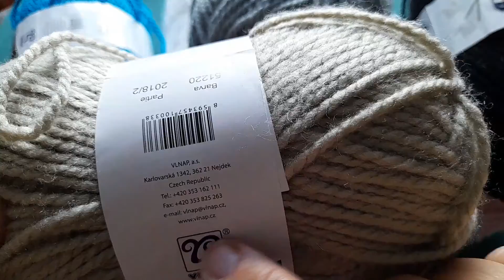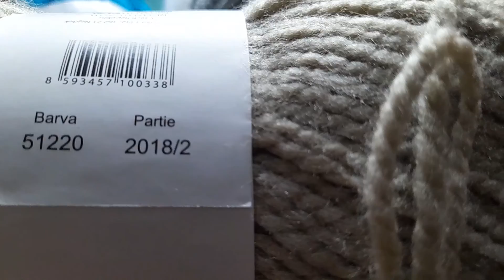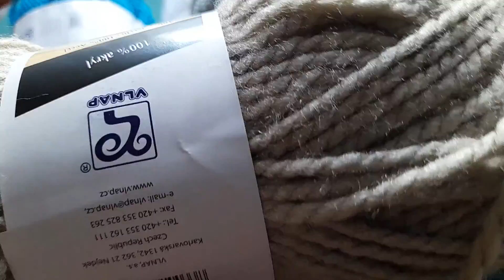1. Predstavenie priadze: Priadza / vlna Yetti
Vitajte na mojom kanáli,

dnes by som vám chcela predstaviť priadzu / vlnu Yetti od českého výrobcu VLNAP a.s..

Jedná sa o hrubšiu priadzu / vlnu na teplé projekty na studené dni, napríklad na papučky, kabatiky, vesty, svetre, deky a podobne.

Priadza je trochu hryzľavá / pichľavá, preto by som ju neodporúčala na detské projekty a ani pre dospelých s citlivou pokožkou.

Informácie z etikety priadze / vlny Yetti:

- 100 % akryl
- 100 g = 147 m
- iba ručné pranie
- výrobok sa nesmie bieliť prostriedkami uvoľňujúcimi chlór
- výrobok sa nesmie žehliť, naparovanie a spracovanie parou je neprípustné
- výrobok sa nesmie chemicky čistiť a škvrny sa z neho nemôžu odstraňovať organickými rozpúšťadlami
- nesušiť v bubnovej sušičke
- veľkosť odporúčaných pletacích ihlíc alebo háčika: 4,5 - 5

Ďakujem za sledovanie a prajem vám príjemné pletenie,

mama eva